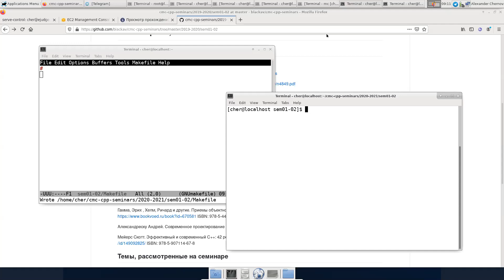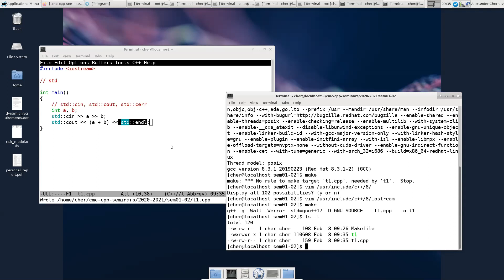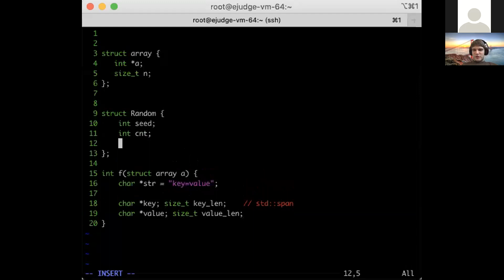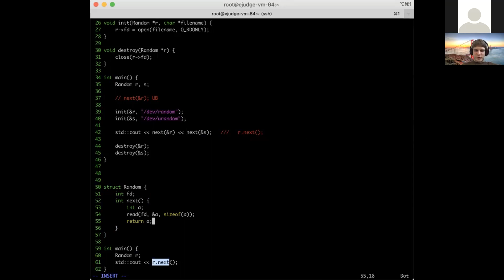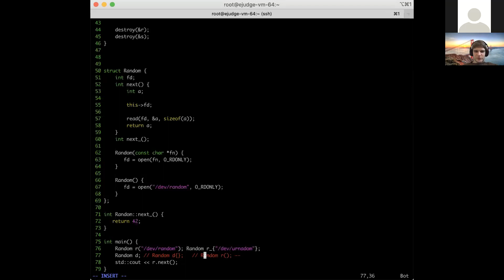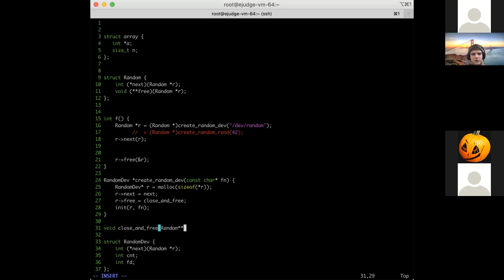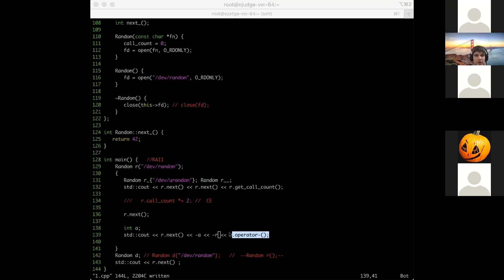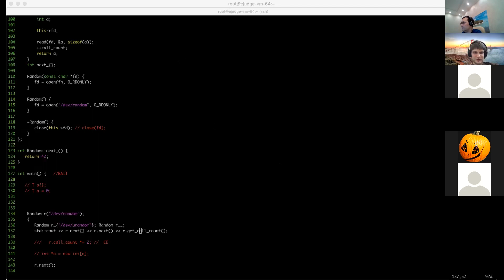ВМК МГУ: Семинар 1 по C++, Шестимеров, Чернов, 2021